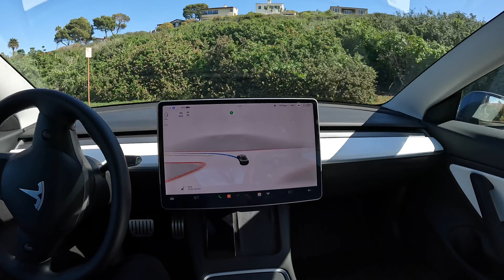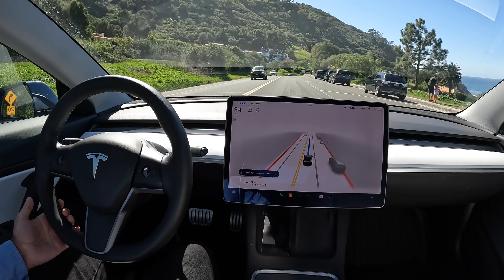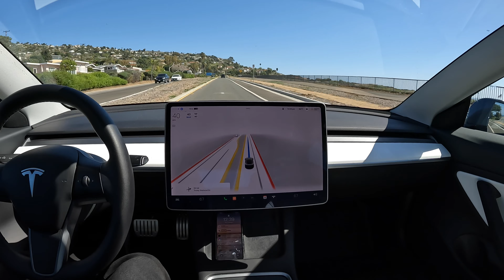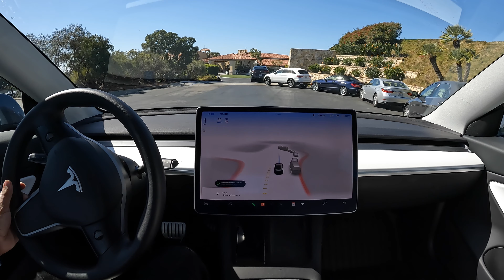Raw 1x: Trump Golf Course on FSD Beta 10.10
FSD Beta 10.10 drives to the Trump Golf Course